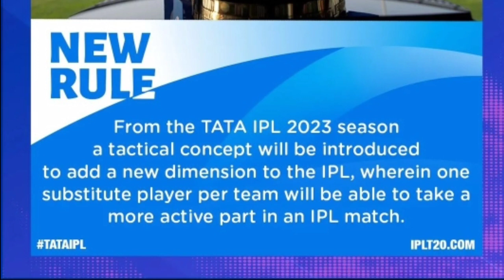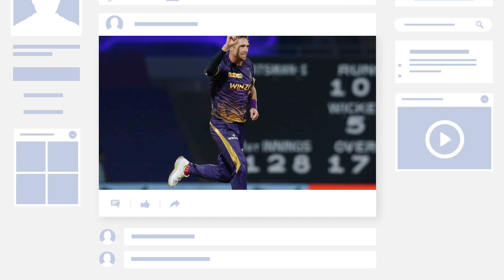IPL 2023-এ আসলো নতুন নিয়ম|New Rules in IPL 2023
Bcci announced that from IPL 2023 a tactical concept will be introduced as a substitute player to add a new dimension to the IPL.